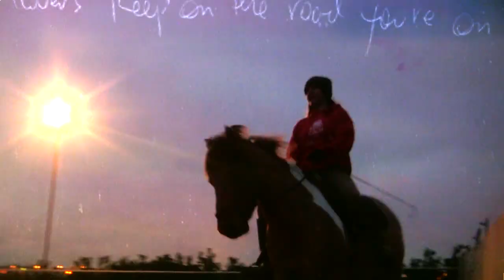We Only Die Once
Hello guys!
LITTLE UPDATE so please read! Some good news and bad news too :(

I thaught I'd give you all a little update cause I'm not uploading that much!
Soon if I reach 4500 I will upload the contest winner :) then there is one masterpiece project coming from over 4 minutes and I still have a failure one who I have to change a little bit.

Bad news, Marley is since yesterday at the vet clinic, he has to stay till tomorrow for sure and if it gets better he can come home tomorrow. He has an inflamed penis. There were whole chunks that felt like stone, if it gets worse, or comes back, they want a piece cut off and sent to the laboratory to see what it might be, in worst maybe a tumor. But today it looked better already, so I hope he just can go back home tomorrow! (sorry for bad english this is very difficult to translate so best friend google did it for me!)
Maybe weird to read, inflamed penis, but thats part of the caring from a gelding horse you own. So I think it's pretty normal now.

Good news, Marley is better then ever as you can see with riding :) I also filmed mandy on sunday finally again, and OH I ALMOST FORGOT I moved from barn with Marley! This stable is so much better! The riding arena is so perfect I can train normal again with Marley! In a next video I will tell more and show more about the new barn! Also I had my first jumping show with Marley and he was better then I could wish! He didn't jump one fence but it was my fault but he was so good :)

Thankyou if you read this all but maybe I'm deleting it later i will see :) I made this in 2 hours so not something special :P

Love, Feline and Marley ♥

song: one republic - something i need
program: sony vegas pro 9
camera: Canon Legria HF m46